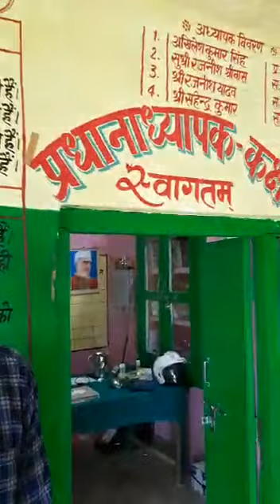saraswati vandana during heavy rainfall day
Video from Rajneesh(M.Sc,M.Ed,Gov.te